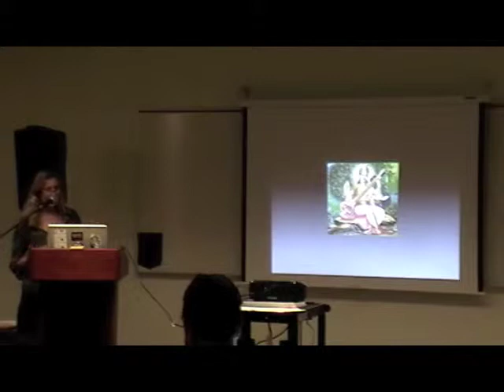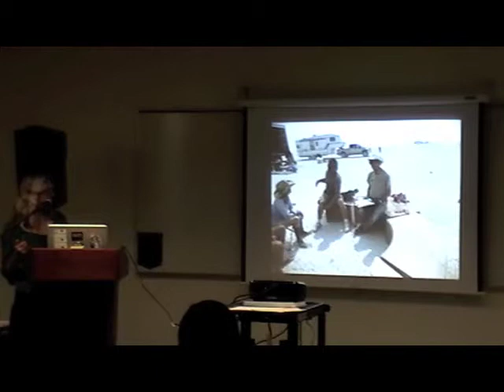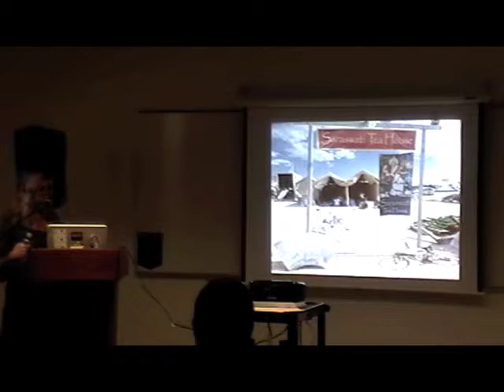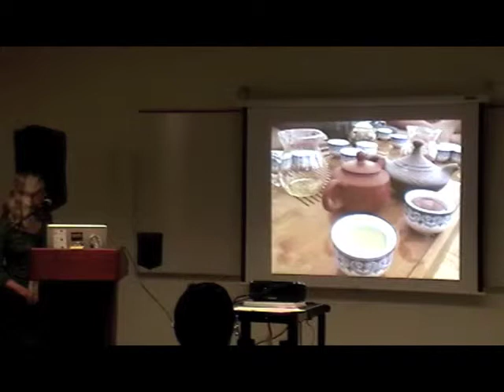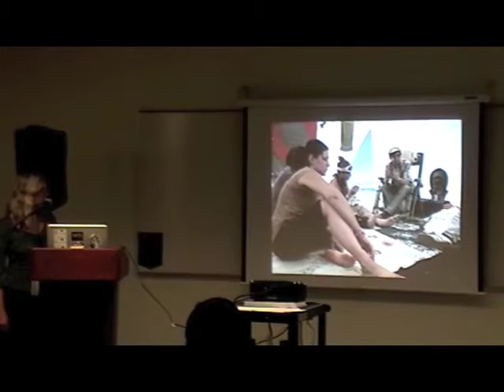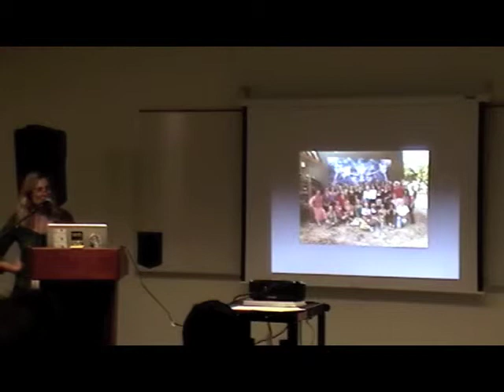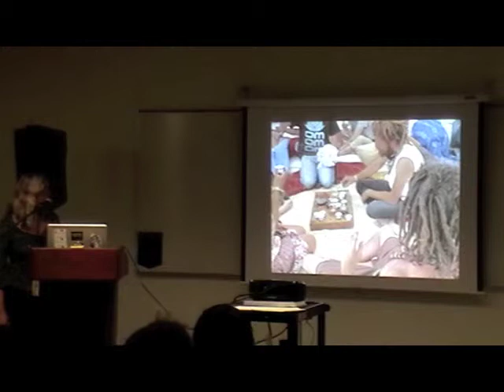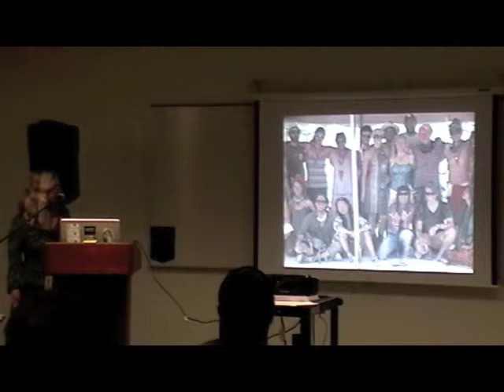ERIE presents: RIsk Reduction at the Teahouse with Annie Oak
Annie Oak, MS:  Risk Reduction in the Tea House,  2nd Annual ERIE Fall Symposium 2013 at CIIS

The Full Circle Tea House is a mobile tea service that serves at festivals and events throughout the west coast. The Tea House was founded in 2011 to provide a safe place for rest, rehydration and integration. Even in challenging physical conduction such as Occupy demonstrations or the Black Rock Desert, the ritual of tea can help calm and nurture participants. Providing a tea bar also creates an alcohol-free social space. A simple model for risk reduction, the Full Circle Tea House been replicated by a number of sister tea projects. This discussion will look at how mobile tea houses operate and support a community of servers who offer tea and empathy in a wide range of environments.

Annie Oak is the founder of the Full Circle Tea House that provides mobile tea service at events throughout the west coast. Miss Oak also founded the non-profit Women's Visionary Congress The WVC presents the work of women who study consciousness and altered states. An event promoter and logistics manager, Miss Oak is currently writing a how-to manual for tea house projects. Annie Oak received an M.S. from the Columbia University School of Journalism and worked for many years as a science reporter.